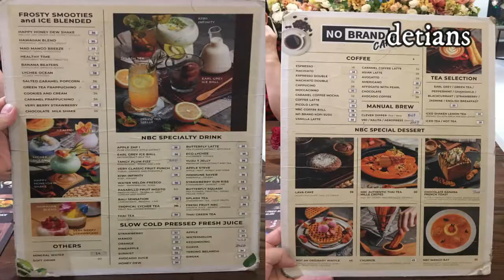NO BRAND CAFE II RESTO NELAYAN II PANDU NO.1 II MEDAN II NEW NORMAL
Buat anda pecinta kuliner di Resto Nelayan Medan makdisini percampuran masakan untuk lebih jelas tonton terus sampai habis agar anda mendapatkan info yang menarik secara terbuka dan tidak ada di endors sesuai apa yang di liput .makasih